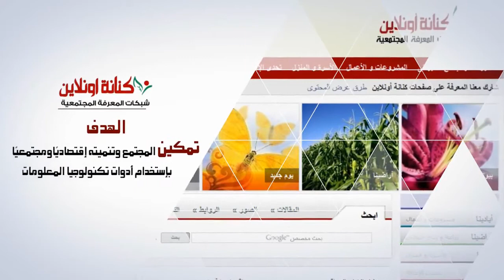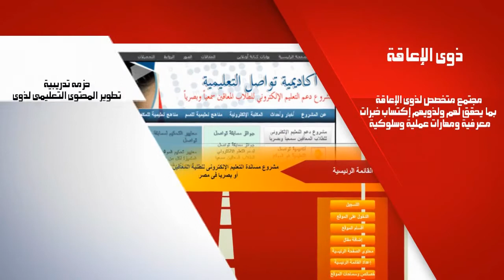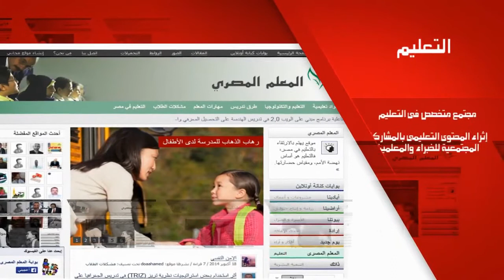Connect 2030 ITU Membership Video: Community Knowledge Management, Egypt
Arabic

Connect 2030 Agenda, ITU Membership contribution by MCIT, Egypt

Goal 1 – Growth: Enable and foster access to and increased use of telecommunications/ICT in support of the digital economy and society